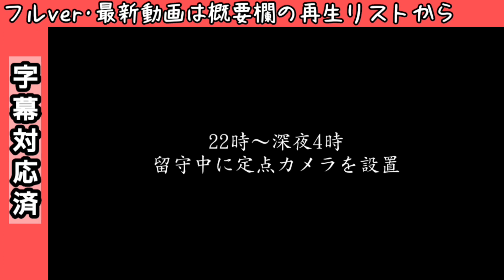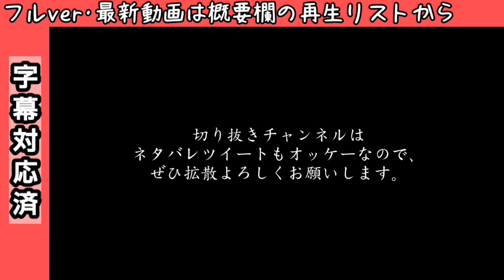事故物件…幽霊が心霊現象を起こす理由が判明【horror movie】Japanese･real poltergeist┃心霊、心霊スポット、ユーチューバー、住んでみた、怪奇現象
◆本編や最新の動画が見られる再生リスト

[座敷わらし･せっちゃん]

real poltergeist
horror movie
entertainment movies

■宮本
@rrrrichdog_miya （twitter）